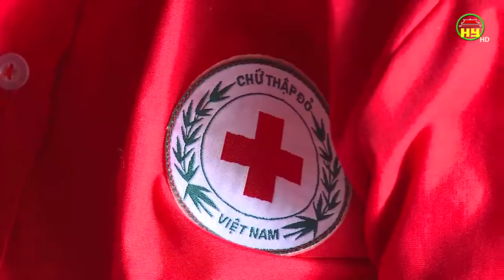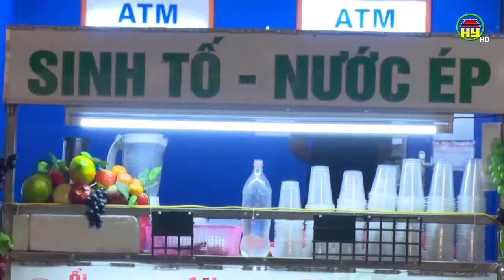Thời sự Đồng bằng sông Hồng thứ 5 ngày 08/08/2019